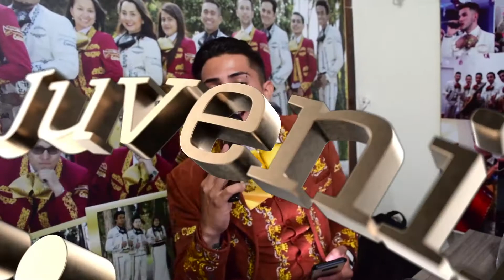Mariachi Juvenil Primera Clase Quinceaños Natalia TeamProfe 12 Diciembre Mariachis Bogotá